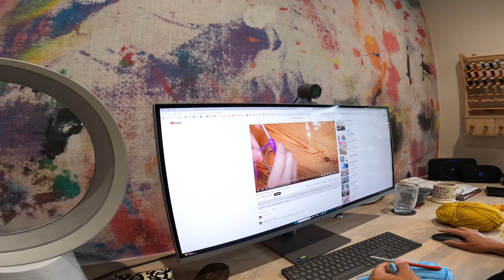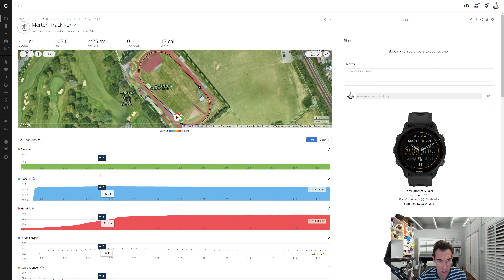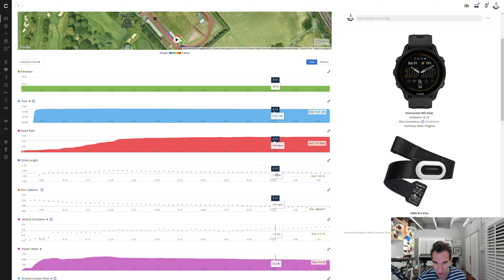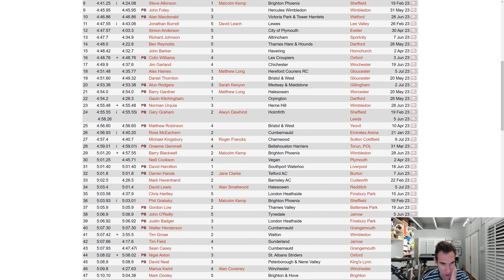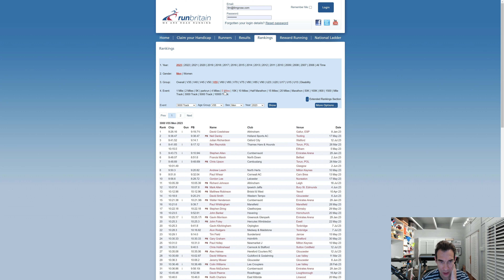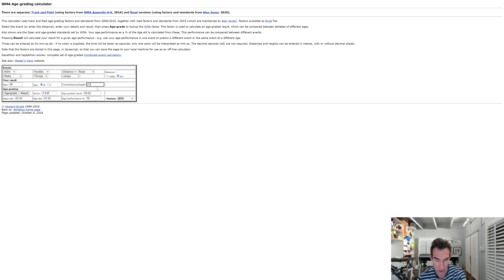400 metre race vs sub 4 miler !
On 17th July 2023, I raced a 400 metre track race in the Southern Counties Vets League at Wimbledon Park in London. Although I was in the M50 race, I was up against a sub 4 miler.

Here is how it went. I used the Nike ZoomX Dragonfly spikes.

0:00 Introduction with Sue!
1:35 Pre Race Thoughts
3:24 Race Footage
4:16 Post Race Thoughts
4:50 Chat with winner Matt de Freitas
5:26 Gina Galbraith
6:17 Strava & Garmin Connect analysis
8:42 Where I am in UK M55 rankings
11:01 Age Graded analysis
11:32 M35 400 B Race
11:45 M60 400 Race
11:57 W50 400 Race